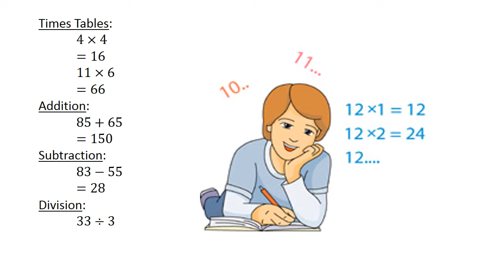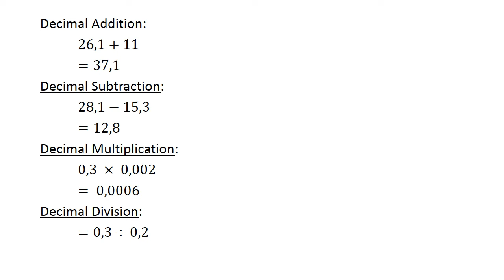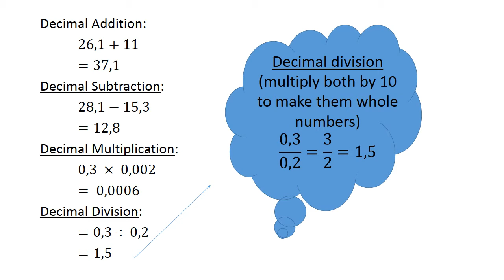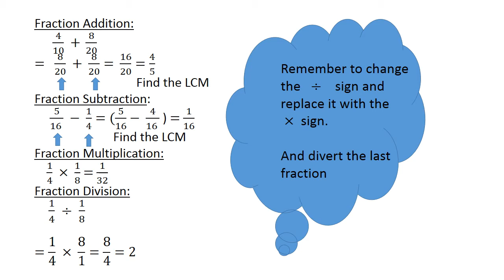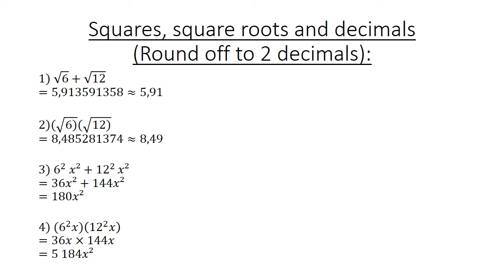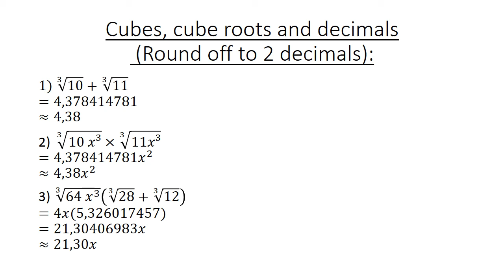5 Calculations decimals